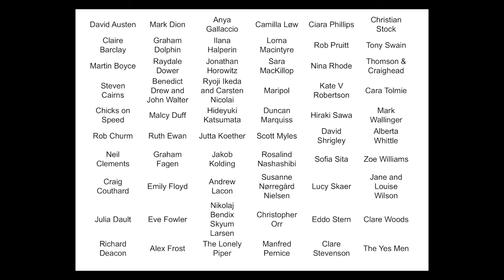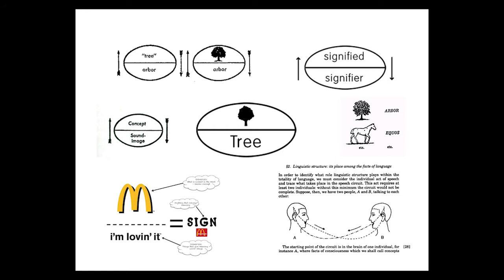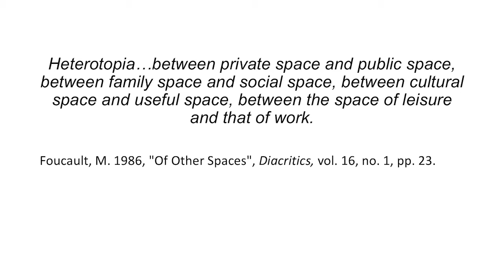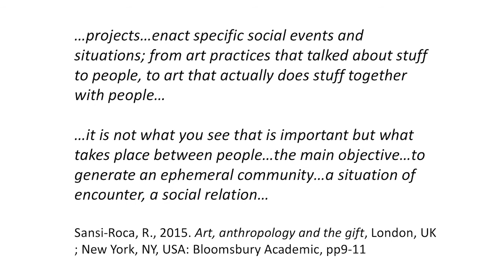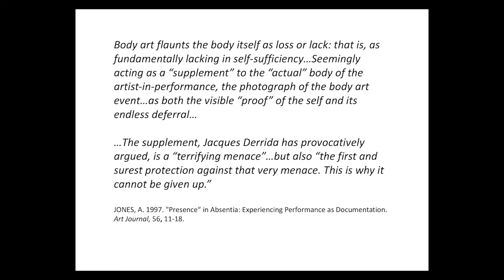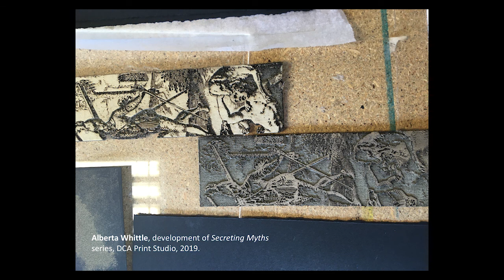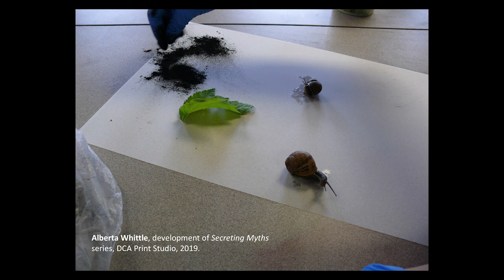RES|FEST Dundee: Sandra De Rycker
Sandra De Rycker (DCA Dundee) presents as part of RES|FEST Dundee, V&A Dundee, November 2019.